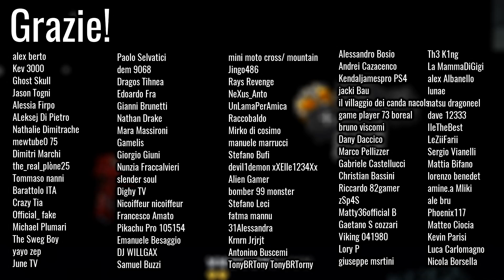UNA BATTAGLIA EPICA !!! *venom* - Minecraft ITA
Dobbiamo combattere per difendere il villaggio dalle guardie cattive di thanos! Riusciremo a difendere il villaggio?

Taggami su Instagram se vuoi apparire nelle storie con la maglietta con l'hashtag